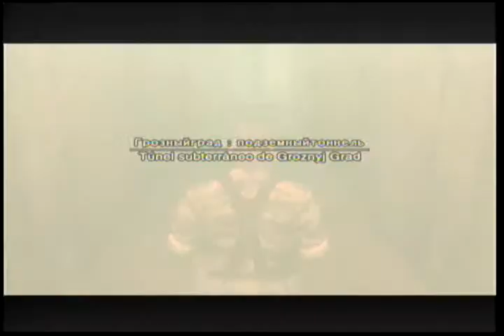Metal Gear Solid 3: Snake eater (Parte 42) (Español) Xbox 360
- Snake llega al laboratorio, pero otro científico, Granin, le informa de que Sokolov ha sido llevado a la fortaleza de Volgin, Groznyz Graj y le da una llave para poder llegar al lugar. Por el camino, Snake se enfrenta al segundo miembro de la Unidad Cobra, The Fear, al que acaba matando.
- Snake continúa su camino hasta Groznyz Grad, pero se encuentra con el francotirador The End, The End deja inconsciente a Snake y se lo lleva de nuevo al laboratorio de Granin. Snake escapa, se reencuentra con The End (quien seguirá con la misma salud y resistencia con la que se le dejó) y finalmente lo mata.
-- Snake llega a su lugar de encuentro con EVA en la cima de la montaña, la cual le da una llave para entrar a un túnel subterráneo desde el cual puede acceder a la base de Groznyj Grad.
- Una vez en ese túnel subterráneo, Snake se encuentra con The Fury, y lo mata.
- Snake por fin se infiltra en la base de Groznyj Grad. Allí, se hace pasar por Raikov, el hombre de confianza de Volgin, y consigue llegar hasta Sokolov. Sokolov le cuenta a Snake que su proyecto ya está finalizado, el Shagohod ya está listo para ser utilizado y fabricado en masa, así que ahora el objetivo de Snake es acabar con el Shagohod u destruir el hangar donde se encuentra antes de que Volgin decida fabricarlo en masa y venderlo a otros países, dando lugar a más guerras.